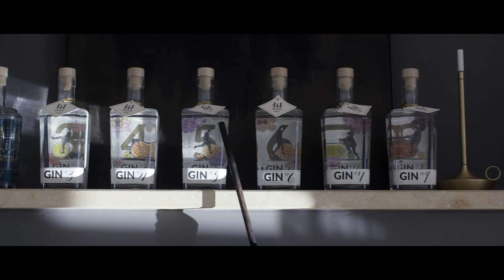Inge und der Honigbär – Der wohl beste Gin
Es geht nicht nur um das Produkt… Es ist Handwerkskunst, die Liebe zum Detail die den Unterschied macht. Der INGE & DER HONIGBÄR Gin wurde aus Zutaten bester Qualität im London Dry Gin Verfahren handgefertigt. Auf hundertzwanzig Stück pro Lot begrenzt ist jede Edition einzigartig. Alexandra Gorsche und Eric Kletti zeigen Top-Bartendern und ausgezeichneten Gastronomen, was sich hinter dem Gin INGE & DER HONIGBÄR verbirgt.

Du möchtest mehr einzigartige Produkte kennenlernen und über die Top-Trends informiert werden?
Dann folge Falstaff PROFI!